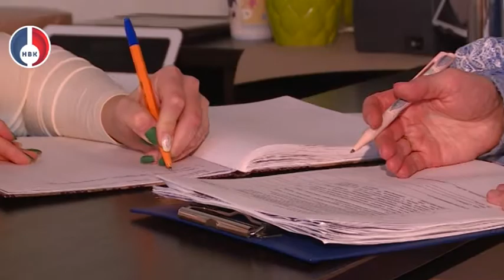Проверка соблюдения масочного режима в торговых точках Новоуральска